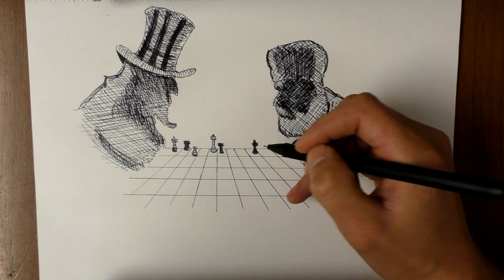Iran USA crisis 2020/ catoon sketch drawing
How does the year 2020 start? I have concerns about how quickly someone dash into the crisis and the whole world cannot have a say.
pencil catoon drawing of Iran and USA current situation.